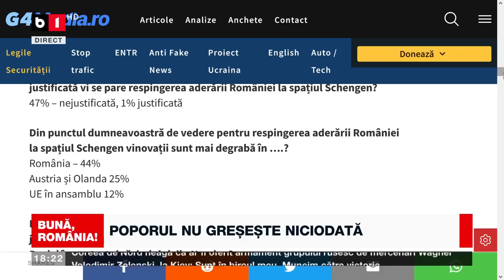BUNĂ, ROMÂNIA! ROMÂNII N-AU MUȘCAT MOMEALA CU AUSTRIECII.MAE ROMÂN, REACȚIE LA DECIZIA KIEVULUI P1/2